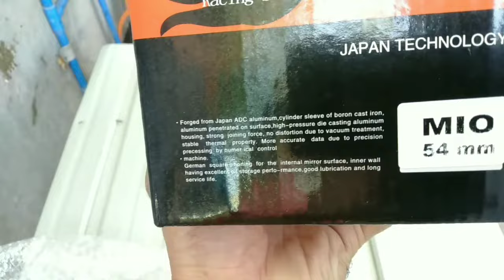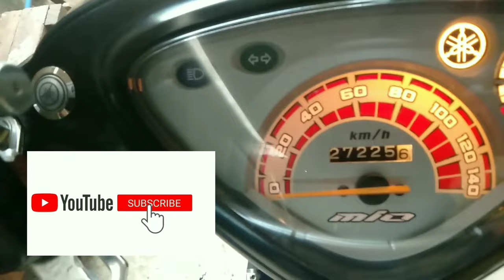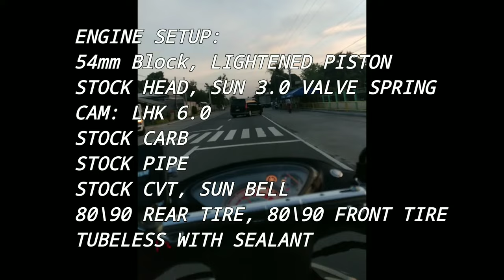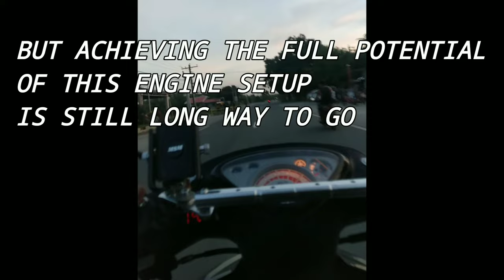54mm BLOCK CAM 6.0mm STOCK HEAD Engine BUILD for Mio Sporty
DIY Setup for 54mm Block on  Mio Sporty